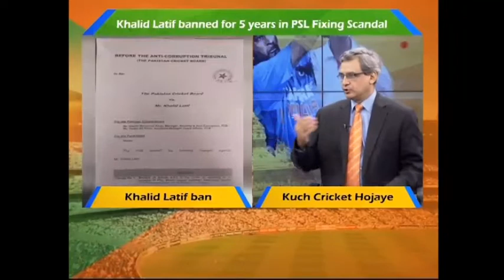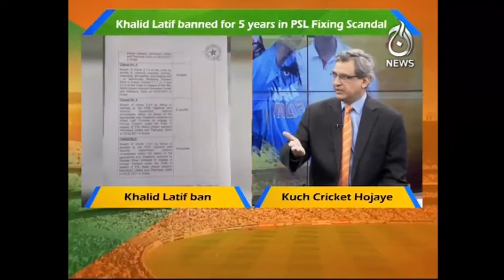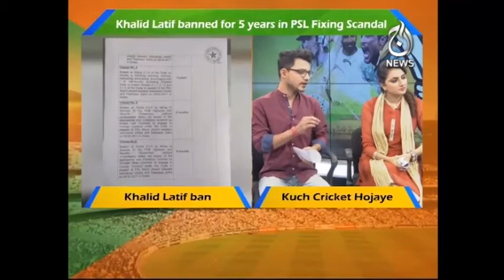Kuch Cricket Ho Jae - 23 September 2017 | Aaj News